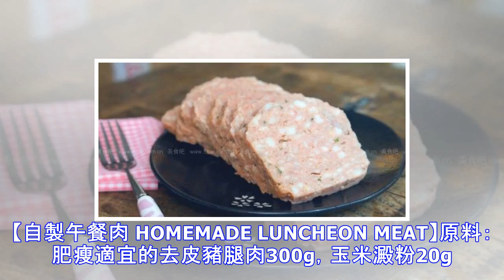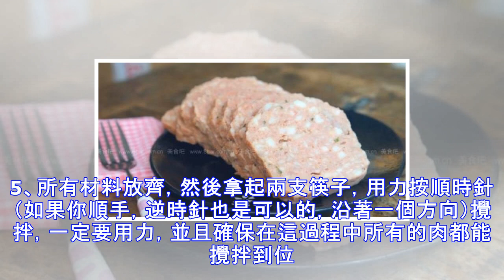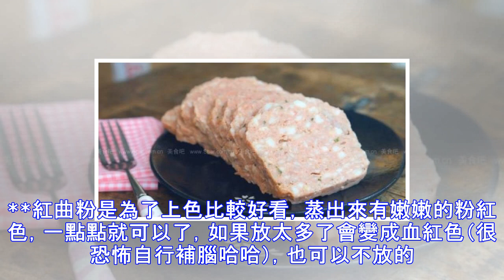【自製午餐肉 homemade luncheon meat】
【自製午餐肉 HOMEMADE LUNCHEON MEAT】原料：肥瘦適宜的去皮豬腿肉300g，玉米澱粉20g，麵粉20g，清水180ml，雞蛋半個，生抽15ml，鹽2g，糖10g，香蔥2根，生薑1片，紅曲粉2g做法：1、先將玉米澱粉和麵粉過篩，加入打散的半個雞蛋，然後加入清水，用打蛋器攪拌均勻，粉類全部融化。2、將去皮豬腿肉絞碎成肉末，加入到麵糊中，用筷子攪拌均勻，讓肉末將麵糊和水分吸收融合進去。3、加入切碎的蔥薑末。4、加入生抽，再放入糖和鹽、紅曲粉。5、所有材料放齊，然後拿起兩支筷子，用力按順時針（如果你順手，逆時針也是可以的，沿著一個方向）攪拌，一定要用力，並且確保在這過程中所有的肉都...